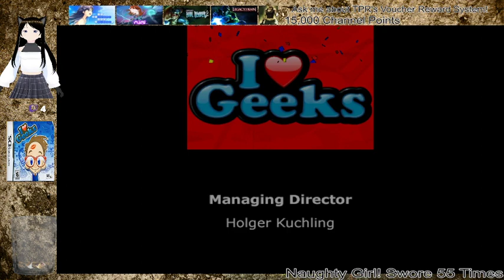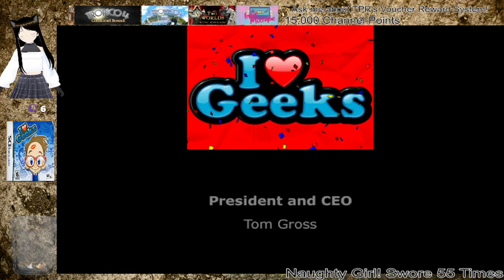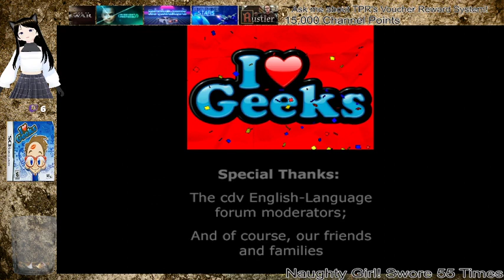I :heart: Geeks! (99 & 100 The Final Bully)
The final levels and a kiss from a pretty girl! What better ending for the nerds could there be?